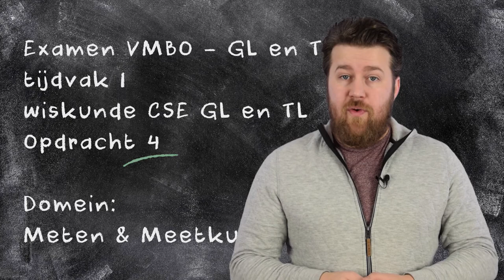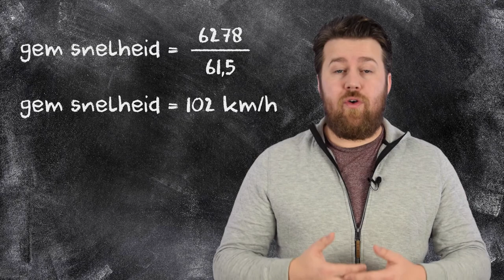Examen wiskunde - GL/TL 2021 - Opdracht 4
In deze video nemen we de opdracht vier uit het wiskunde examen GL/TL 2021 - eerste tijdvak door.

00:00 Intro
00:16 Introductie opdracht
00:48 Uitwerking opdracht
01:06 Tijd uitrekenen
01:33 Tijdverschil uitrekenen
01:56 Gemiddelde snelheid uitrekenen
02:11 Puntenverdeling
02:41 Outro